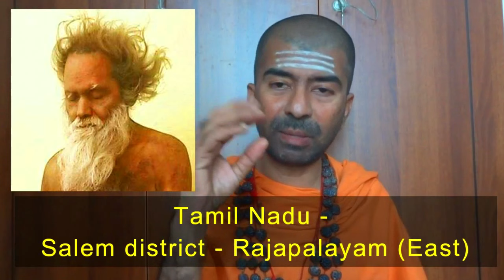சித்தராக மாறிய கவுண்டர் | omgod nagarajan speech on Mooku Podi Siddhars Life history